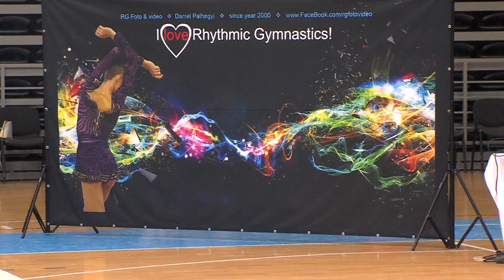26 medalja za KRŠG Rondo na 15. Rondo Cupu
Klub ritmičko sportske gimnastike RONDO iz Osijeka bio je organizator 15. po redu međunarodnog Rondo Kupa.
Ovo veliko natjecanje u ritmici jedno je od najbolje organiziranih natjecanja
U Europi a Osječanke su još jednom potvrdile kako imaju sjajnu kvalitetu i potencijal u ovom sportu.